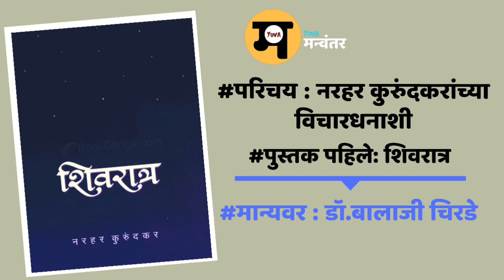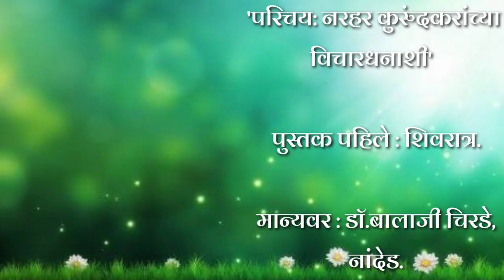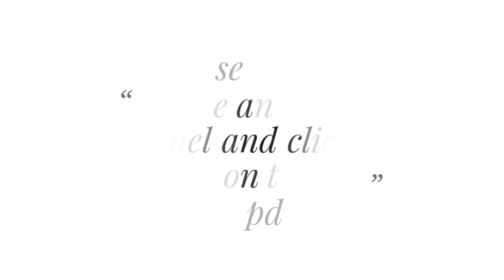Balaji Chirade:Narhar Kurundkar-1 (परिचय:नरहर कुरुंदकरांच्या विचारधनाशी- शिवरात्र:डॉ.बालाजी चिरडे)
टीप: व्हिडिओमध्ये मान्यवरांनी व्यक्त केलेल्या मतांशी 'Yuva मन्वंतर' युट्युब चॅनल सहमत असेलच,असे नाही.

नमस्कार!

असे मानले जाते की विश्वाचा जन्म सुमारे तेरा अब्ज वर्षांपूर्वी झाला त्यानंतर आठ अब्ज वर्षांनी सूर्याचा जन्म झाला.पृथ्वी त्यानंतर; आणि त्यानंतर सुमारे एक अब्ज वर्षांनी म्हणजे साडेतीन अब्ज वर्षांपूर्वी जीवसृष्टीचे पहिलेवहिले आविष्कार प्रकट झाले.

पृथ्वीतलावर सर्वसाधारणपणे वीस लाख प्रजाती अस्तित्वात आहेत असे मानले जाते. या प्रजातींपैकी प्रगत आहे,सर्वात प्रगत आहे तो माणूस!

त्याने पिरॅमिड बांधले, मोठमोठाली धरणे बांधली, आश्चर्यकारक नगरे उभारली,युद्धे केली, महायुद्धे लादली यामुळे काही तो सर्वोत्तम नाही;

माणूस सर्वश्रेष्ठ ठरला कारण त्याने विचारांच्या शाश्वत वसाहती वसवल्या; याचा अर्थ माणसाने निर्माण केलेल्या सगळ्या धनांपेक्षा 'विचारधन' हे सर्वश्रेष्ठ!

जगभर विचारधनाचे हे संचित संवर्धित करण्याचे प्रयत्न मोठ्या प्रमाणावर होत असतात; आपण मराठी समाज म्हणून आपल्या   'वैचारिक संचिताचे' संवर्धन केले पाहिजे, या भावनेतून हिरक महोत्सवी महाराष्ट्राची वैचारिक जडण-घडण करणाऱ्या महर्षी विठ्ठल रामजी शिंदे,दुर्गा भागवत, इरावती कर्वे,काॅ.शरद पाटील, डॉ.आ.ह.साळुंखे,डॉ.रावसाहेब कसबे,शेषराव मोरे अशा वेगवेगळ्या विषयांवर आपले मूलभूत चिंतन मांडणाऱ्या विचारवंतांच्या निवडक विचारधनाचा परिचय तरुण पिढीला करून देण्याचा प्रयत्न कल्पक विद्यार्थी समूहाच्या माध्यमातून आम्ही 'युवा मन्वंतर' या युट्युब चॅनलवर करणार आहोत.

याची सुरुवात प्रखर बुद्धिवादी दृष्टिकोनातून परखड पद्धतीने समाजजीवनातील महत्त्वपूर्ण विषयांची तर्ककठोर चिकित्सा करणारे अलौकिक प्रज्ञावंत नरहर कुरुंदकर यांच्या निवडक ग्रंथांच्या परिचयाने होते आहे.

'परिचय: नरहर कुरुंदकरांच्या विचारधनाशी' या मालिकेतील पहिले पुस्तक आहे: शिवरात्र.

आणि त्याचा परिचय करून देणारे मान्यवर आहेत: डॉ.बालाजी चिरडे, नांदेड.

पीपल्स कॉलेज,नांदेडच्या इतिहास विभागात कार्यरत असलेले उपक्रमशील व विद्यार्थीप्रिय प्राध्यापक डॉ. बालाजी चिरडे यांना सर रतन टाटा ट्रस्ट,युनिसेफ अशा विख्यात संस्थामध्ये कामाचा अनुभव असून 'रोखठोक अभिव्यक्तीचे वक्ते आणि लेखक' असा त्यांचा परिचय राहिलेला आहे.

'भारतीय इतिहासातील स्त्रिया' हे त्यांचे पुस्तक प्रकाशित झाले असून  'खान अब्दुल गफार खान' यांच्यावरील दहा वर्षांच्या अखंड अभ्यासातून साकारलेला नवा ग्रंथ लवकरच वाचकांच्या भेटीला येणार आहे!

अशा एका अभ्यासू प्राध्यापकाने नरहर कुरुंदकरांच्या 'शिवरात्र' या अत्यंत महत्त्वाच्या पुस्तकाचा परिचय करून देणे ही गोष्ट तरुण पिढीसाठी पर्वणी ठरणारी आहे.

आपण या उपक्रमाचे मनःपूर्वक स्वागत कराल ही अपेक्षा आहे!